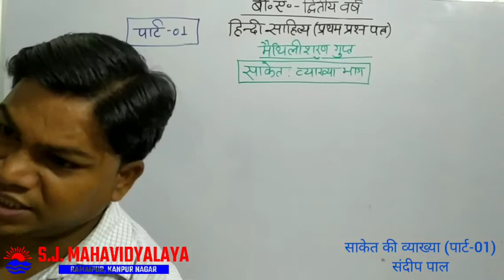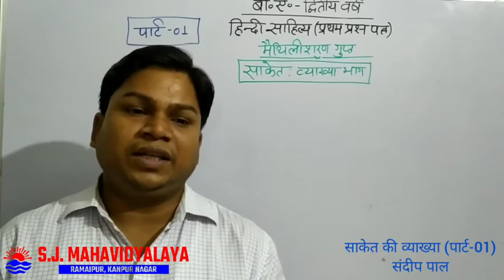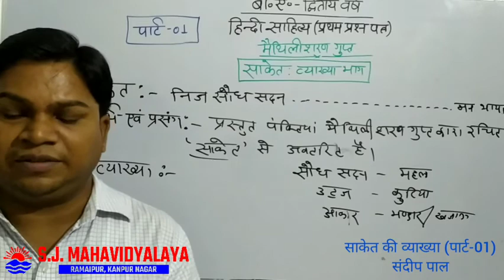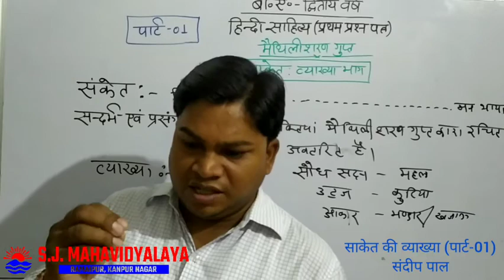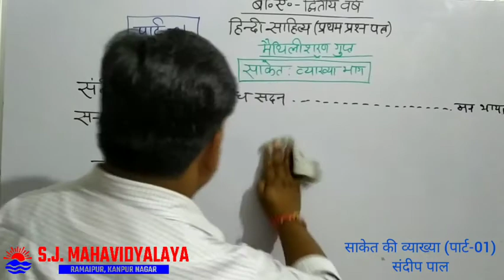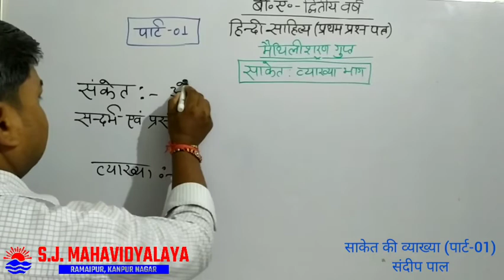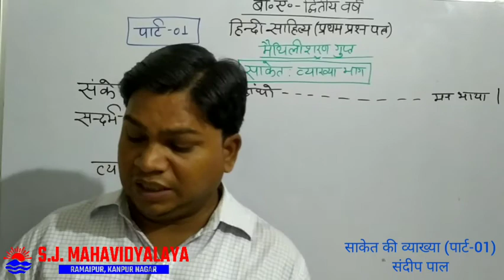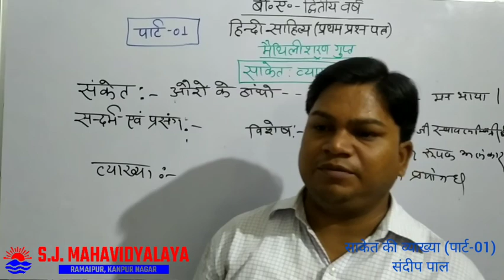Hindi By Dr. Sandeep Pal B.A.2 Guptkrit saket ki vyakhya part1